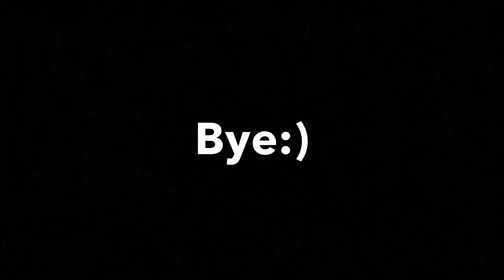Guess who this is about🏳️‍🌈